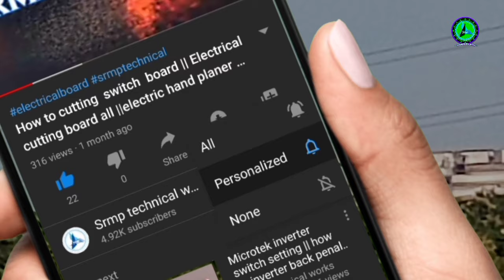How To Open Modular switch board cover | Modular plate ko kaise Remov karen. | srmp technical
How to open modular switch board. Modular plate remove karana sikhen

 This videi electrical switch board ko kise kholten hain ese video mian dikhaya gaya hai..please video ko pura dekhen..

1. How to electrical modular plate
2.How to modular switch plate cover
3.how to plate
4.electrical switch board
5.open switch modular board
6.remove electrical plate using kye
7.modular plate cover
8.cover plate
9.modular switch socket
10. Switch socket fitting